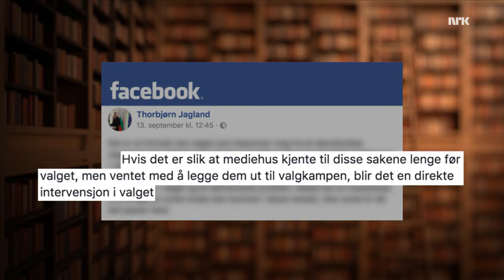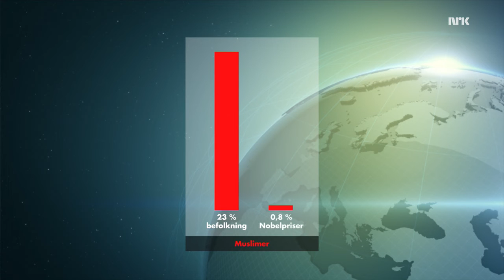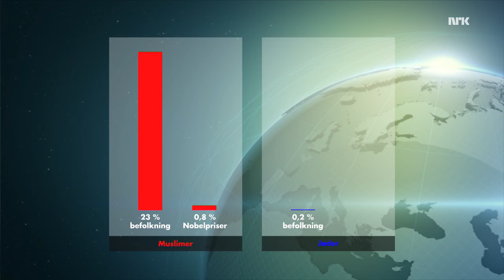Ukens vinner S02E04